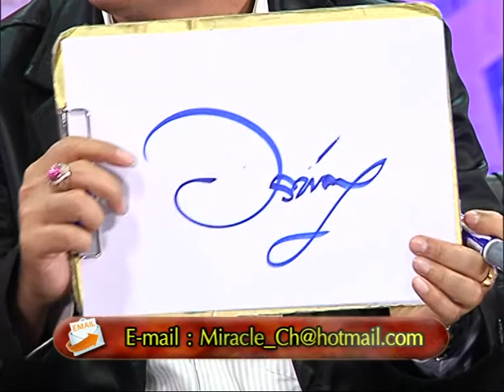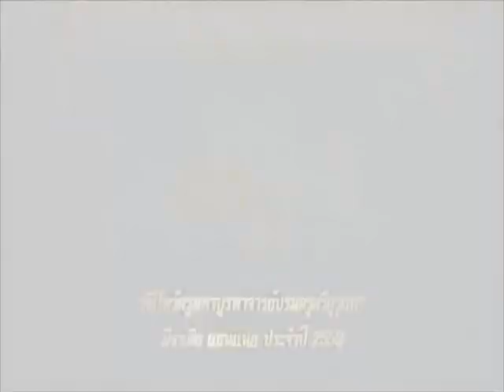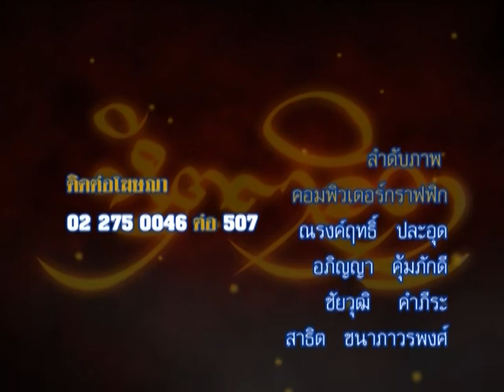รายการหัตถจิต | 11/03/59 | EP 4/4